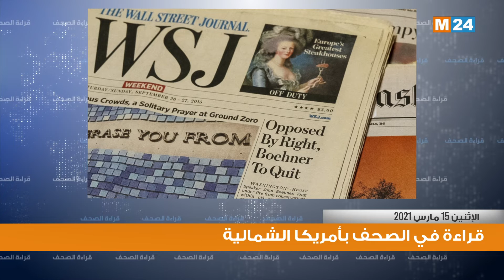قراءة في أبرز اهتمامات الصحف بأمريكا الشمالية